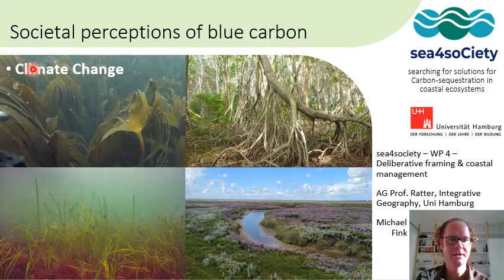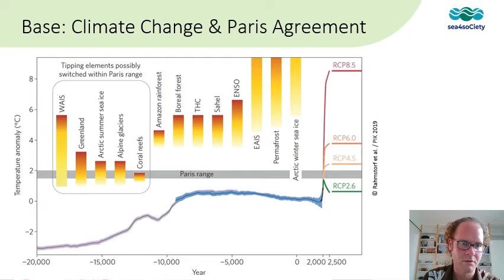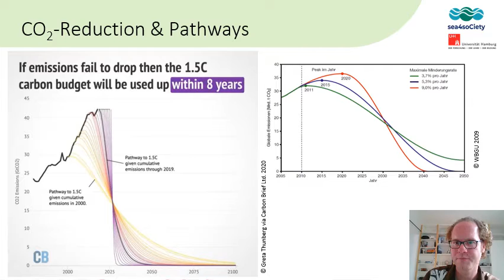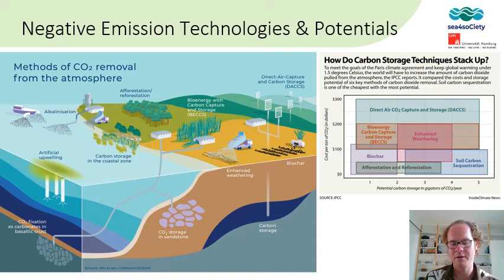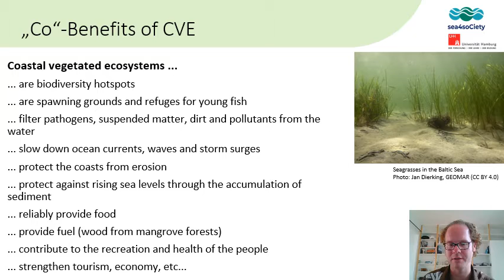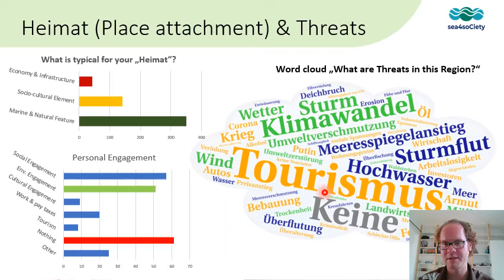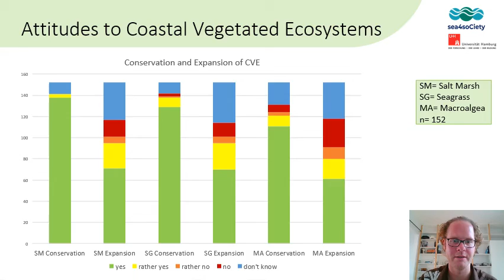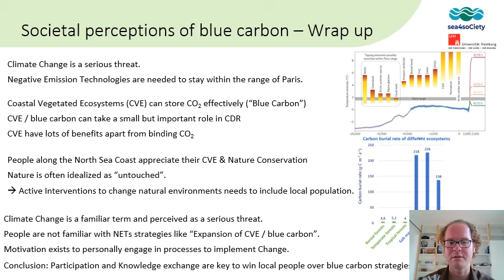Michael Fink: Societal perceptions of the blue carbon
Dr. Michael Fink is researcher at the Universität Hamburg, Faculty of Mathematics, Informatics and Natural Sciences